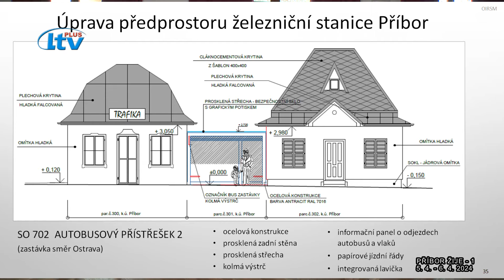PŘÍBOR ŽÍJE (14/2024)